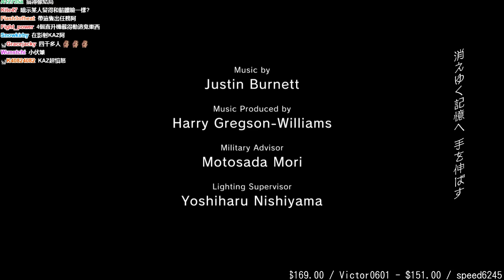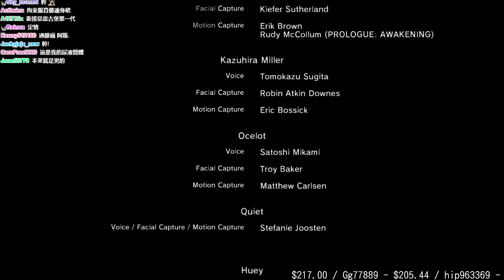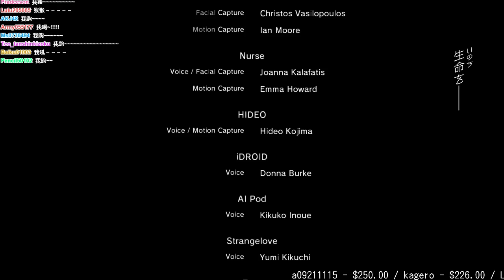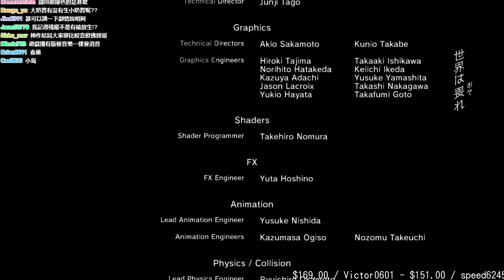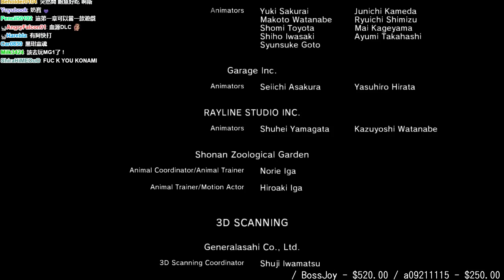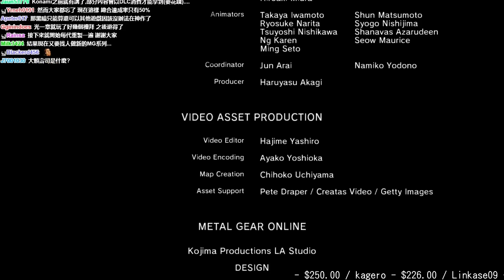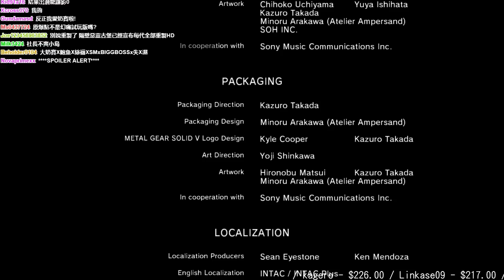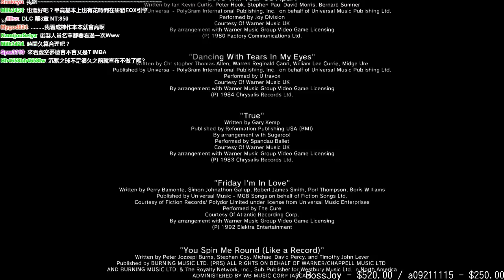【魯蛋】PC 潛龍諜影5:幻痛 9/16 第二回 (part2)